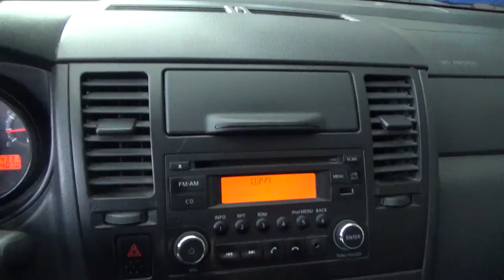Nissan / Tiida / 2016 - GK212048